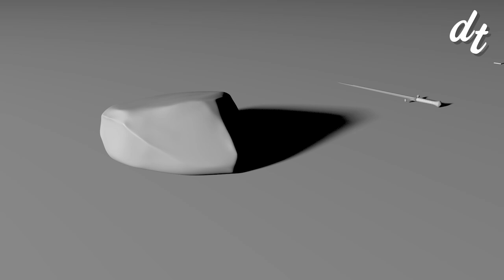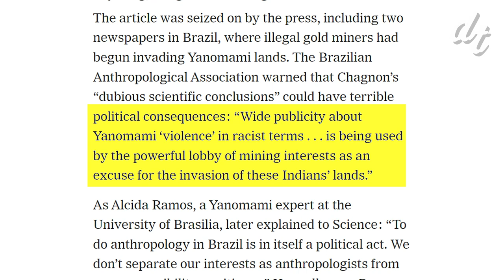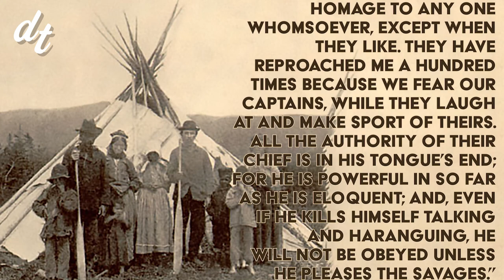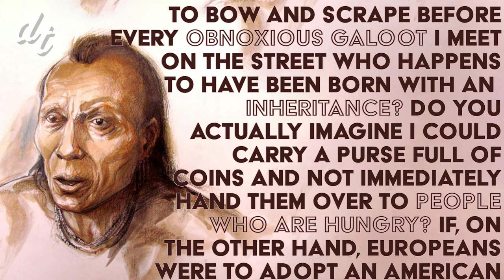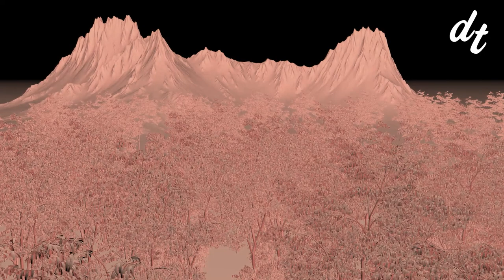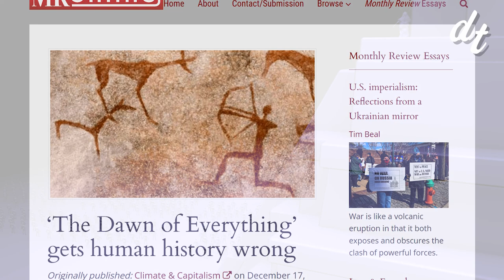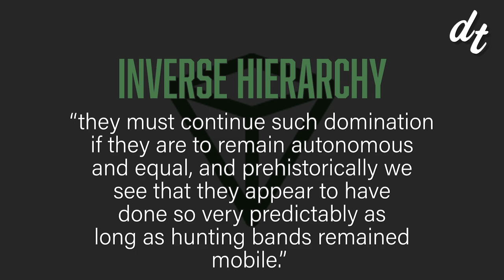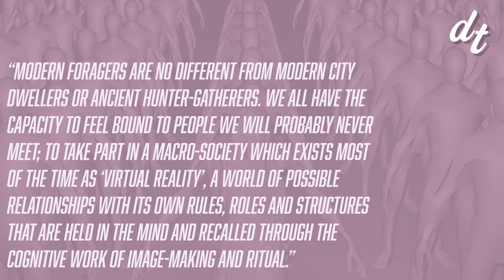The History of Everything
How did humanity exist in their primal state? What is the essence of human nature? These questions and more answered here... probably.